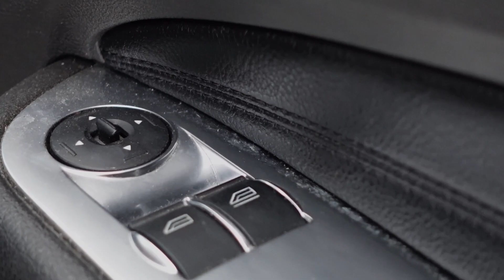HUGE TRANSFORMATION HEAVY SCRATCHES AND SWIRLS! || mk2 Ford Focus ST full correction.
What’s good people?!

When I first saw this car on inspection, it was the first time in a long time I’ve felt somewhat nervous that I may not be able to deliver the end result I always deliver. This had key marks, heavy swirls, scuffs from a kid riding his bike in to it; and I honestly didn’t think many of them were going to come out.

I recently purchased the Rupes LHR21 that came with a selection of Rupes pads, compounds and polishes. Never using the Rupes blue compound, I decided to try that first. As a cutting compound - it was phenomenal. 90% - if not more defects removed, leaving behind light hazing which came straight out with Rupes yellow. The machine, the chemicals and the pads are all great and will definitely be in my arsenal going forward.

Remember to follow on Insta and Facebook too!

PEACE!
Sean.
Gloss Headquarters.